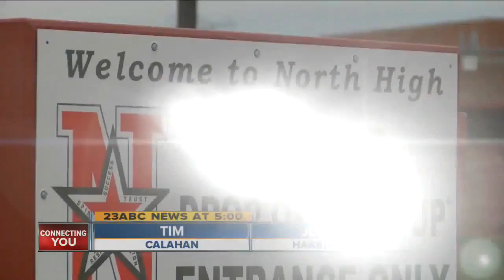23ABC News Latest Headlines | March 6, 5pm